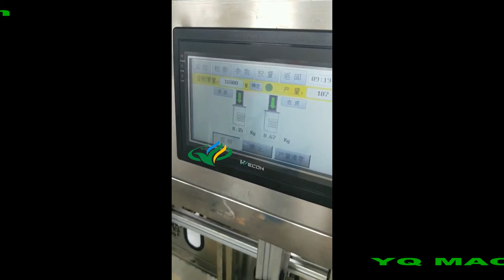Automatic10L pail jerry cans filling machne with weighing system two heads filler video for edwin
YQ is your only true, long-term industry partner, our customized filling solutions are as unique as your need. so whether you need a semi-automatic filling machine or a fully-automated filler machine, we also have bottle unscrambler, capping and labeling experience to ensure your satisfaction is exceeded.

A complete range of diffeernt filling systems meet the needs.Our filling machines can accommodate regular free flowing liquid products, products that are very viscous or thick,
products that tend to foam, products that string or drip, products that have particulates or chunks, and dry products.